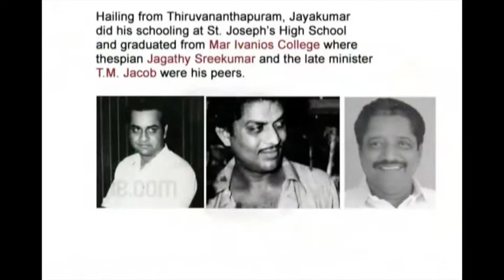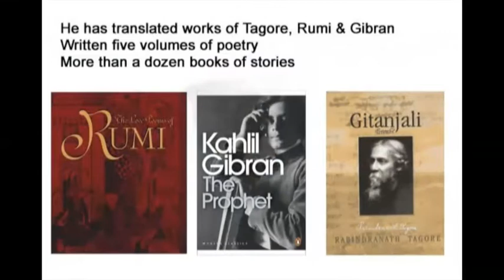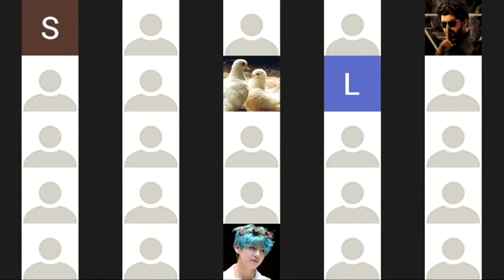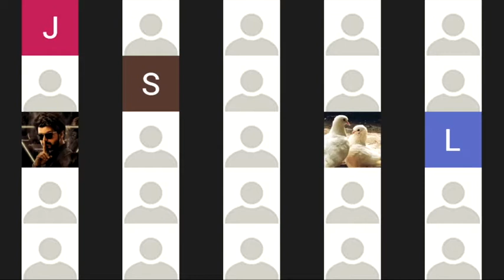K.Jayakumar IAS : Youth Leadership Seminar- Part 2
A great seminar for youth  by K.Jayakumar IAS  coordinated  by Gurukulam.
K. Jayakumar (Malayalam: കെ. ജയകുമാര്‍) (born 6 October 1952) is a senior Indian Administrative Service (IAS) officer from Kerala who retired as the Chief Secretary, Government of Kerala. Jayakumar is also a popular Malayali poet, lyricist, translator and scriptwriter. He is the son of noted Malayalam film director M. Krishnan Nair. He has served as the founding vice-chancellor of the Malayalam University.